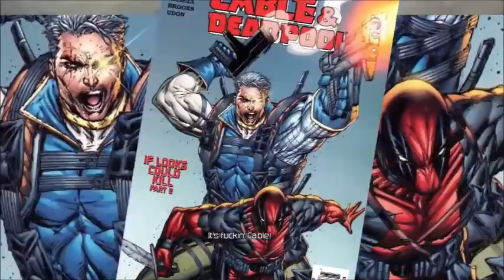Let's Play: Deadpool Chapter 4 Part 1 (PS3, Commentary)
The Merc with the game!

Join Bkstunt as he plays through Deadpool. It's a quirky ride, that's for sure. But knowing Deadpool, would you expect anything less?